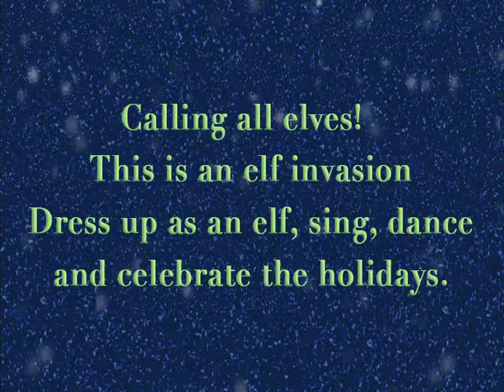Arthur Christmas Elf Invasion